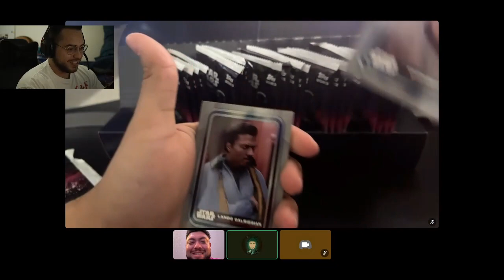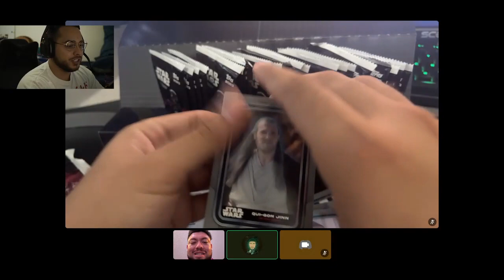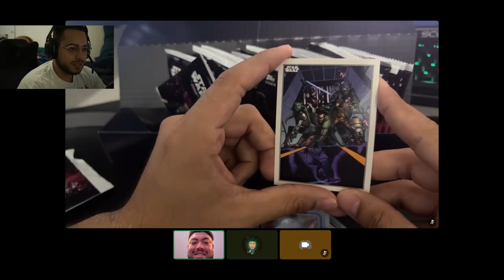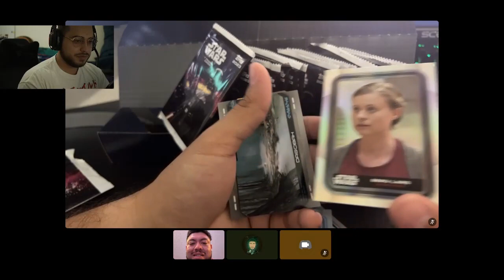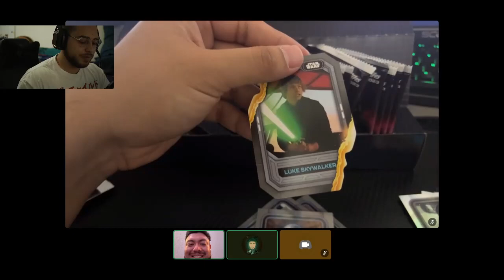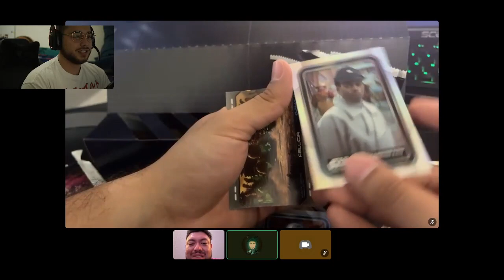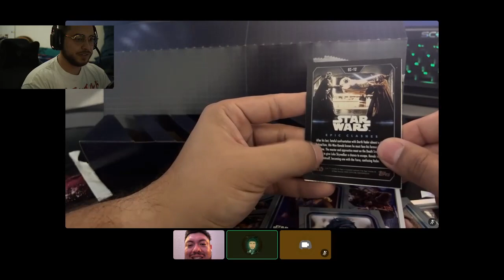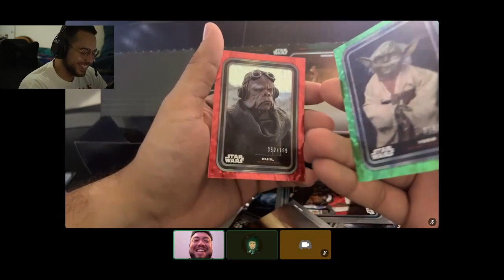Random Rips- Star Wars!!!!